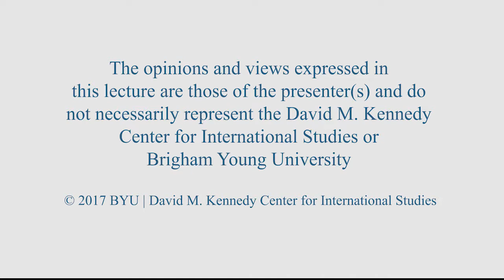Global Development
Herbert E. “Bud” Scruggs will provide an overview of his current position with The Cynosure Group. Scruggs will describe his career path, provide career advice, and discuss life lessons.

He is a founding partner of The Cynosure Group, a Salt Lake City-based company which makes long-term equity investments in private companies across a range of industries. Scruggs played a key leadership role as a senior executive at Leucadia National Corporation for over a decade. He is chairman of Crystal Peak Resources (a Utah potash project), and a director of Linkem (an Italian internet provider), Snowbird Ski Resort, and University of Utah Health Insurance Plans.